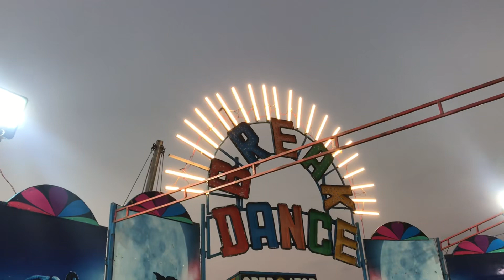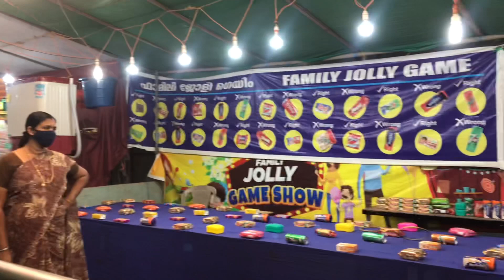DAY in SUNDOWN PARK | KASARAGOD | thabshie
A short video about KASARAGOD sundown park.
Enjoy the video and put down your opinion in comment box.
Don’t forget to shared it,